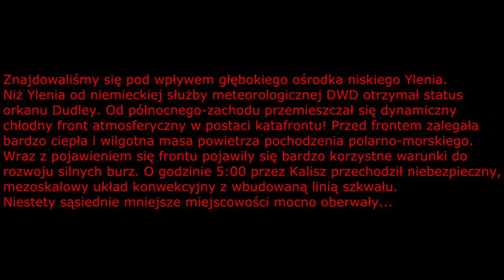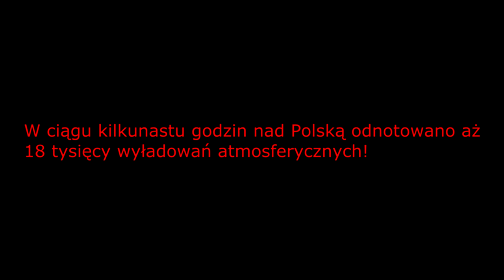Niszczące Burze w Lutym w Polsce! MCS, Linia Szkwału, Opady Gradu, Liczne Wyładowania! 17.02.2022r.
Potwierdzono 13 tornad w bazie ESWD! Najwięcej zarejestrowanych tornad pojawiło się w moich okolicach  m.in:
1. Dobrzyca, Sośnica.
2. Tykadłów, Żelazków, Zborów, Podzborów.
3. Wójcice, Smaszków.
4. Nieco dalej na północ, ale też całkiem blisko Stara Ciświca.
Szczerze mówiąc nikt z nas nie spodziewał się takiej sytuacji. Co prawda prognozy uwzględniały możliwość pojawienia się trąby powietrznej, ale nie w takiej liczbie. Jestem przygnębiony tymi wydarzeniami, wiele osób straciło swój dobytek.
Wspomnieć trzeba również o ofiarach śmiertelnych.
W Krakowie wichura przewróciła dźwig. Zginęły dwie osoby.
W Międzyrzecu drzewo przygniotło samochód. Prowadzący zmarł na miejscu. Warto wspomnieć także o osobach rannych.
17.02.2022r. z całą pewnością przejdzie do historii polskich katastrof klimatycznych.
Mieliśmy do czynienia z bardzo rzadkimi przypadkami tornad w okresie zimowym. Gdyby to było mało niszczące zjawiska pojawiły się zanim nastał świt.
W całym województwie wielkopolskim strażacy interweniowali ponad 2500 razy. W powiecie kaliskim pojawiło się  ponad140 zgłoszeń.

Koniecznie zobaczcie poniższe  artykuły!

♫ Muzyka: Really Slow Motion & Giant Apes - Point Of Origin (Epic Powerful Synth Orchestral Trailer).